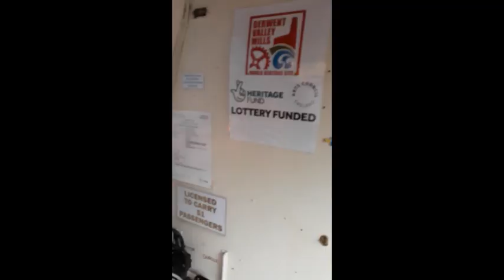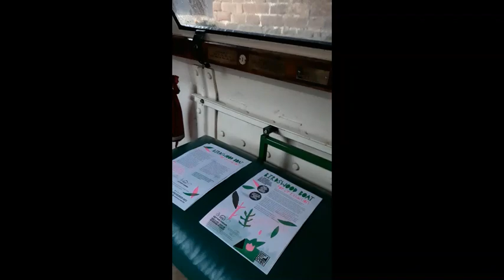Pop Up Art on Birdswood with Tracey Meek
In 2019 local artist Tracey Meek was commissioned as part of our Great Place Scheme with funding from National Lottery Heritage Fund and Arts Council England. Tracey took up an artist’s residency with the Birdswood heritage narrowboat which runs trips along the Cromford Canal. Taking boat trips along the Canal and recording her journey she created a series of 3D collages, to make a bespoke pop up  installation and experience aboard Birdswood during the Discovery Days Festival. The installation was accompanied by a sound installation by local musicians Haiku Salut. This short film gives an overview of the commission.